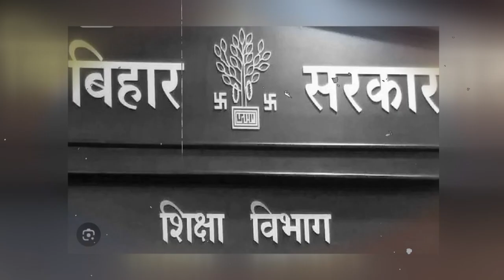KK PATHAK ने करदी बड़ी कार्रवाई इतने सारे शिक्षको पर चलाया डंडा अब बवाल तय